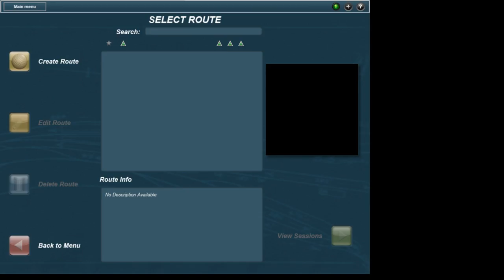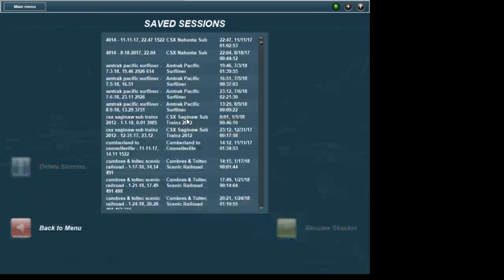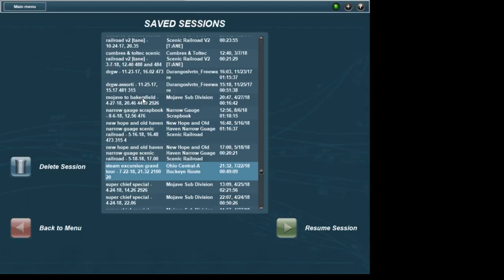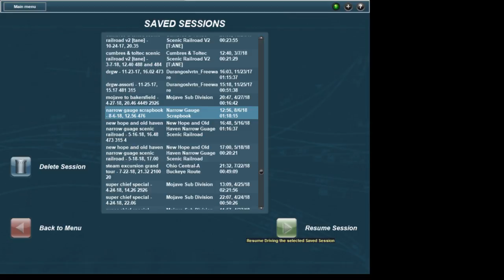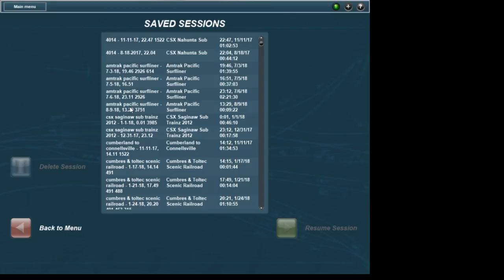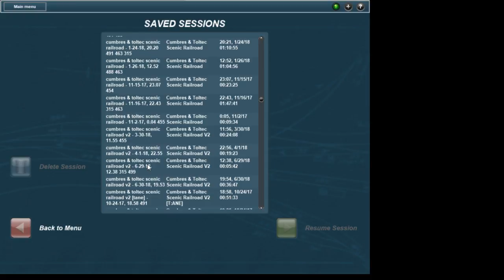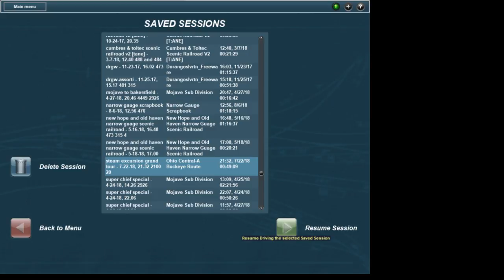trainz 12 with a special guest